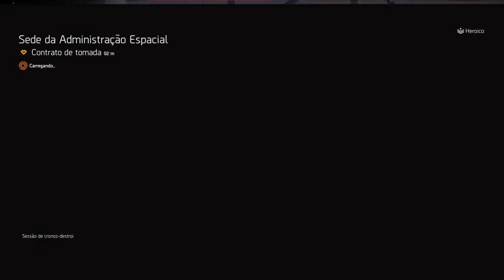151 - Resgatando John Yazzie ( Cooperativo ) ( Ano 5 - Temporada 1 ) ( Asas quebradas )